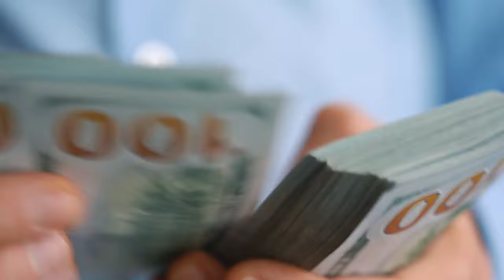Why Say Yes To Sell A House As Is. Tips To Selling Your Home Staten Island TipsToSellingYourHome#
When should you say yes to sell your home as is. Selling As Is meaning is explained here, and 5 reasons why home sellers choose to sell a house as is. Selling a home as is does not mean that the house is a gut job, it simply means that for this homeowner said yes to sell a house as is because it makes more sense.
Watch this video to find out the most common reasons you should say yes and sell your house as is.